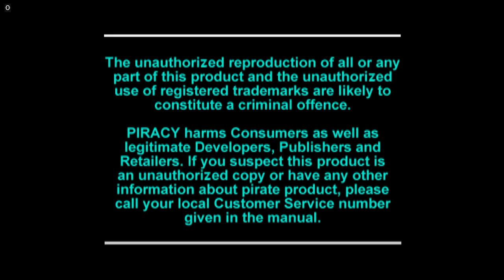Clock Tower 2/Clock Tower (PS1) - Part 2